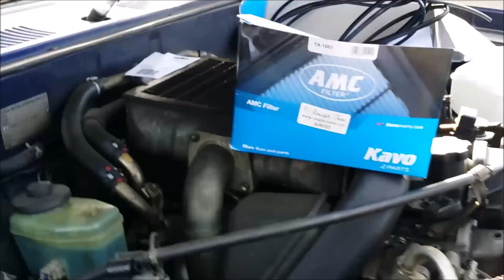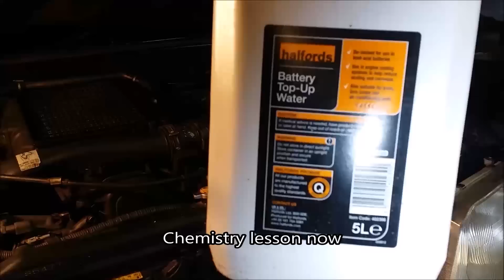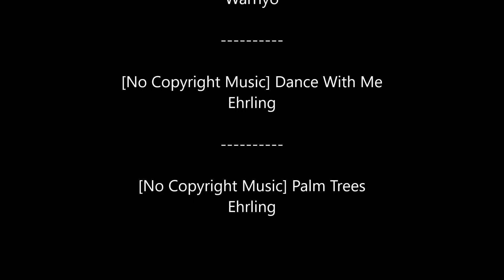Hydrogen HHO Generator for Diesel Engine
Idea of installing hydrogen generator to my vehicle appeared about two years ago and only now i were able to realize it. With basic spanner knowledge any DIYer should be able to complete the task. I do recommend to seek advice in the areas you are not familiar with or just require extra guidance. HHO generator arrived as a kit and freely available online for the purchase. Instruction manual states that fuel economy could be as much as 40% with correct installation. I would definitely put these figures to the test and forward an update video with all the figures, issues, etc.